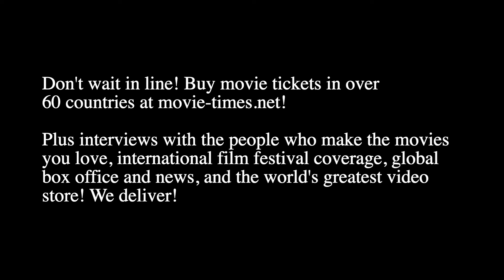Georgina Campbell: BARBARIAN